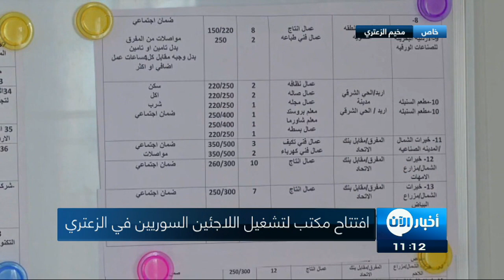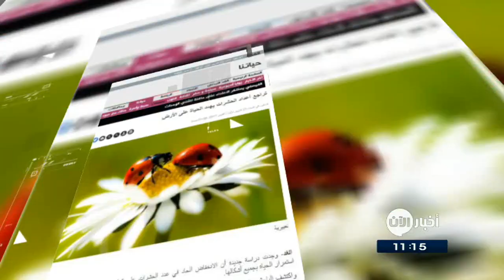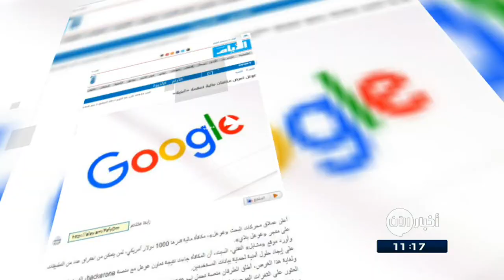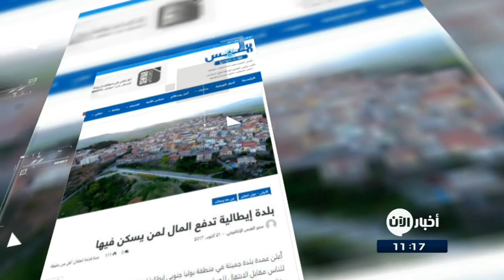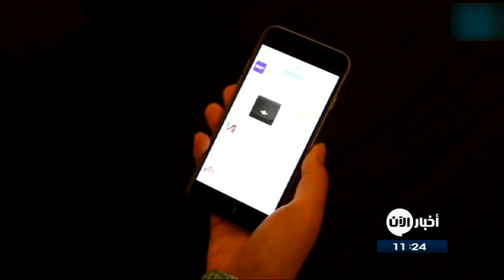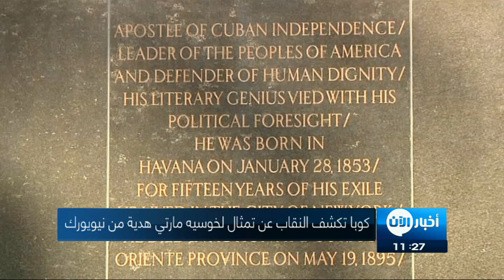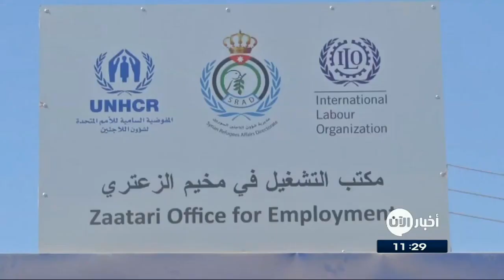22-10-2017 | نشرة أخبار اليوم.. لأهم الأخبار من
أبر العناوين:
- مراكز الإقتراع فتحت أبوابها للإنتخابات التشريعية في
- الإرهاب يؤثر سلباً على مستقبل الشباب وتحقيق طموحاته
- تيلرسون يصل إلى الرياض في مستهل جولة في الخليج و
- مقتل 25 من داعش بغارات جوية للجيش العراقي غربي البلاد
- قوات النظام تسيطر على حقل العمر النفطي في
- ترامب يسمح بنشر وثائق تتعلق بإغتيال